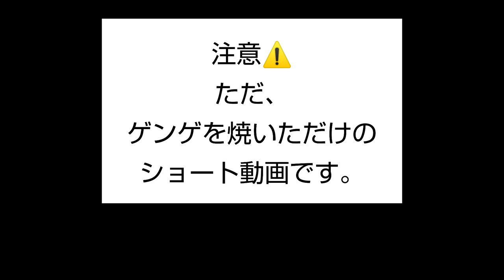ゲンゲの干物を焼いただけの動画‼️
毎年、クリスマスの時期に
新潟から、届くゲンゲの干物のいただきものを焼く。